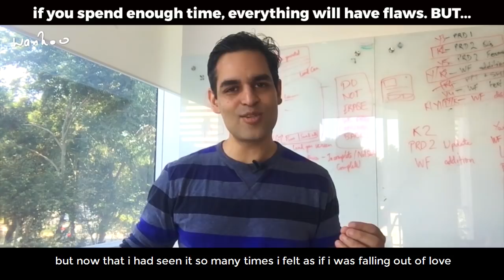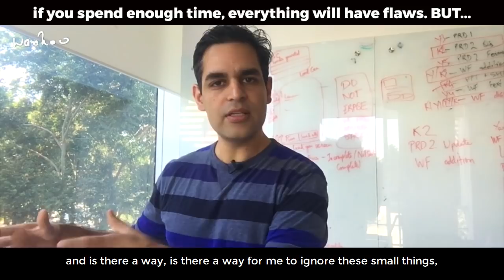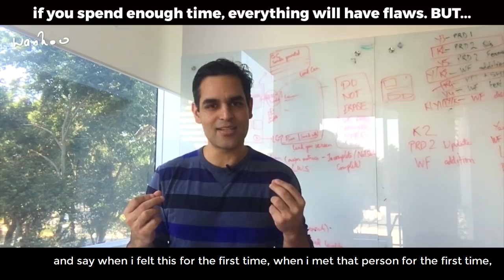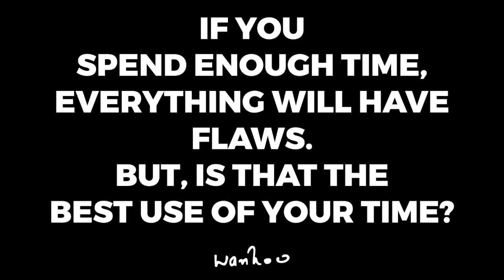Everything has its flaws, but... | warikooWednesdays S01E14 | Ankur Warikoo | Motivational Video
Ep.14
If you spend enough time, EVERYTHING will have flaws
BUT...

Ankur Warikoo is an Internet Entrepreneur, Motivational Speaker, Active Blogger.
Currently Founder & CEO of nearbuy.com – The Step-Out App, for discovering everything one can do in the offline world

Warikoo is passionate about entrepreneurship and spends a lot of time sharing and documenting his experiences. since 2005

He is an active speaker and makes time to speak to an audience atleast once every week.